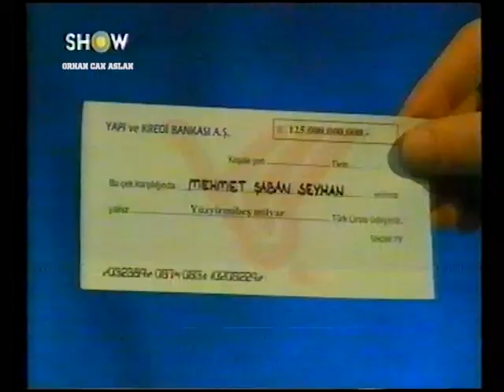Kim 500 Milyar İster Program Tanıtımı - Show TV - 2002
Seslendiren : Tamer Karadağlı